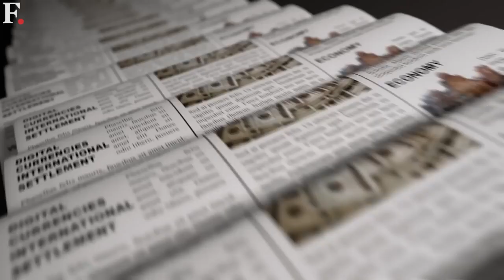Russia’s First Big Win in Months|| THE STRATEGIC BALANCE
Russia’s First Big Win in Months | Ukraine Says Fight for Soledar Still On | Russia Ukraine War
In what would be Russia’s much-awaited and notable victory, Moscow confirmed on Friday that its forces had taken the small town of Soledar in eastern Ukraine following weeks of fierce fighting. Ukraine has however denied all claims and maintains the fight continues to rages on. What's the Soledar fight all about? Why is the town significant? And what does it do to Russia's prospects in eastern Ukraine?